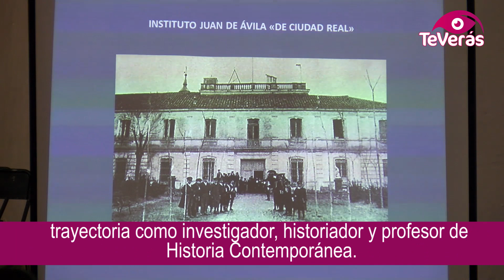El historiador almagreño Francisco Asensio ya es consejero en el Instituto de Estudios Manchegos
Almagro ya cuenta con un nuevo consejero en el Instituto de Estudios Manchegos: el historiador Francisco Asensio Rubio.  La Iglesia de San Agustín ha sido el escenario elegido para realizar su discurso de ingreso sobre “"La enseñanza secundaria en la provincia de Ciudad Real durante el franquismo". Asensio ha sido apadrinado por los consejeros Enrique Herrera y Joaquín Muñoz, siendo este último el encargado de pronunciar su Laudatio.